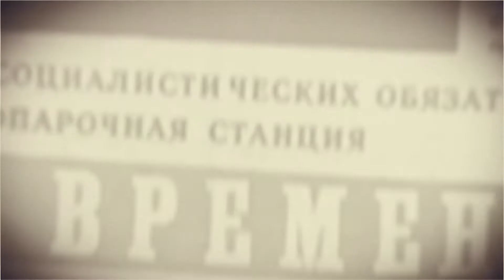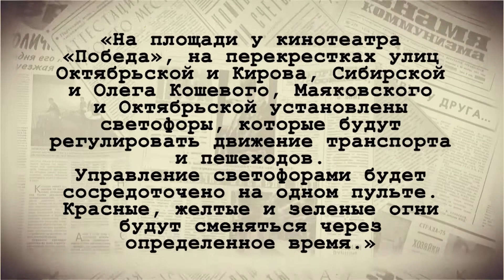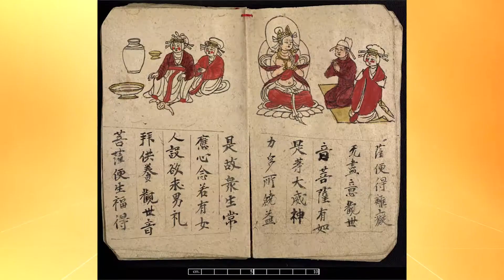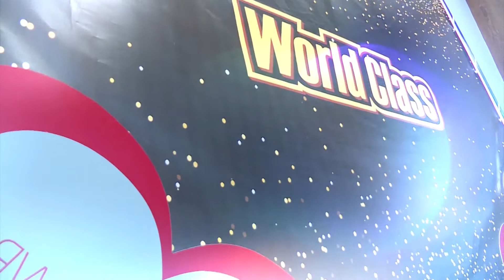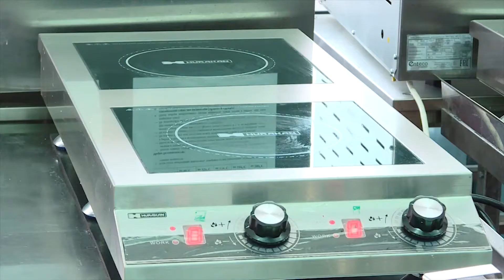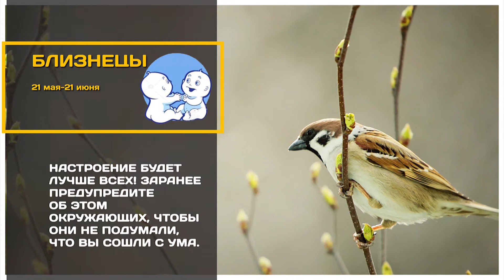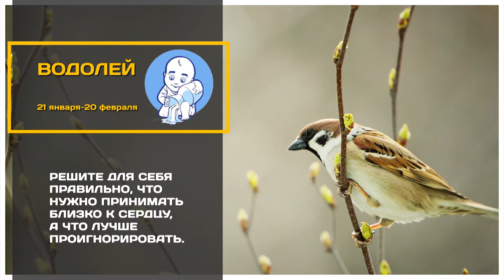Выпуск программы «Новый день» за 5 апреля